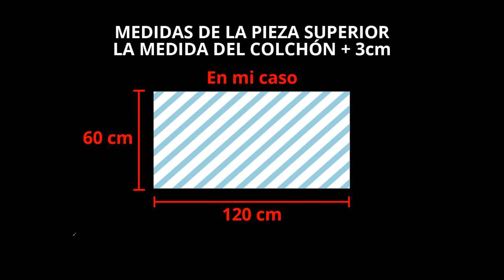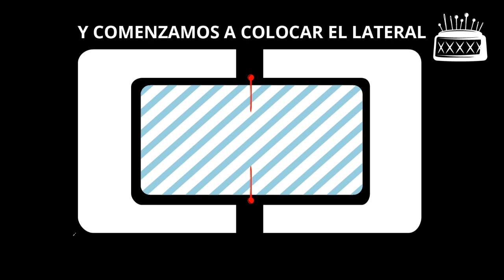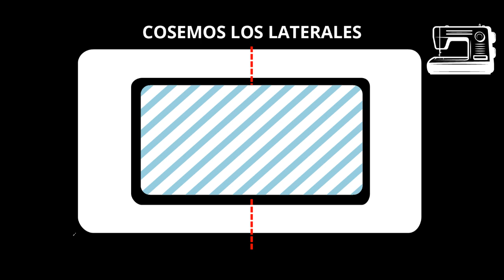Como hacer un cubre colchon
Hoy os traigo este video tutorial sobre como hacer un cubre colchón, siguiendo estos sencillos pasos lo haréis rapidísimo.